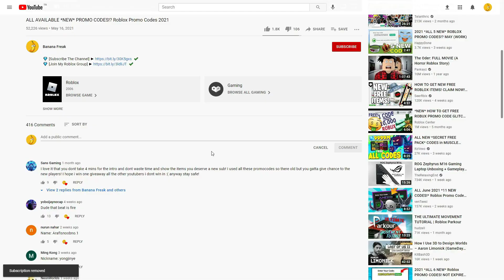(2021) ALL *NEW UPDATE!?* OP CODES!? ROBLOX Money Simulator X